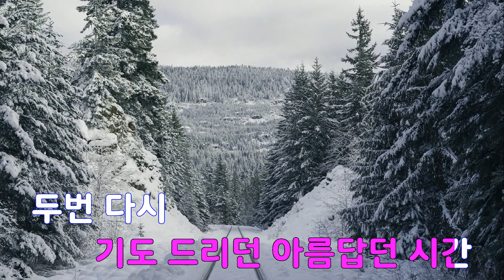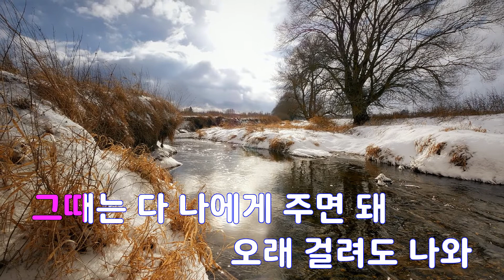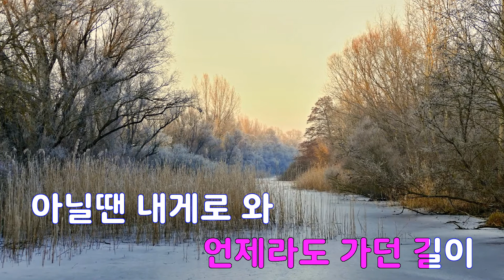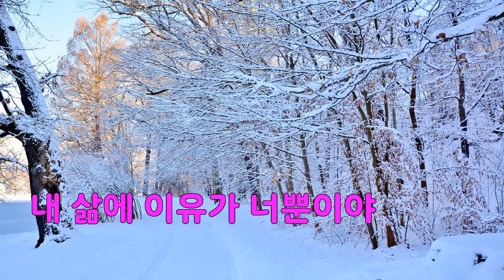[은성 반주기] 마지막사랑 - 조성모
마지막사랑 - 조성모
작사 ː 조성모, 작곡 ː 양정승